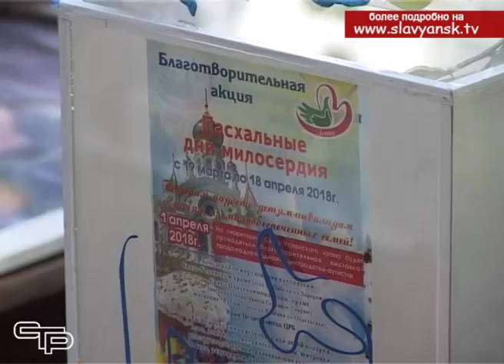День рождение церкви так еще называют праздник Троицы, который православные отметили в минувшие вы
Троица тремя праздниками богата: цветами, травами и румяным летом, говорят в народе. Действительно, только после этого праздника можно с уверенностью говорить о наступлении лета. Этот церковный праздник год от года в Славянске-на-Кубани отмечают с особенным размахом. В главном храме города Свято-Успенском проходит праздничное богослужение, а чуть позже, на театральной площади устраивают народные гуляния. Чем запомнится жителям и гостям Славянска празднование Троицы 2018-года узнали и мы.